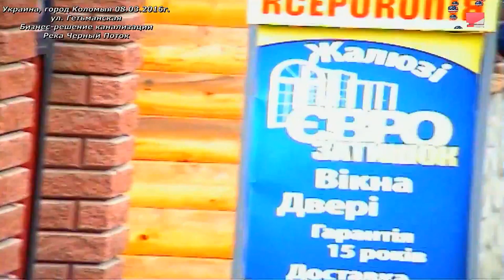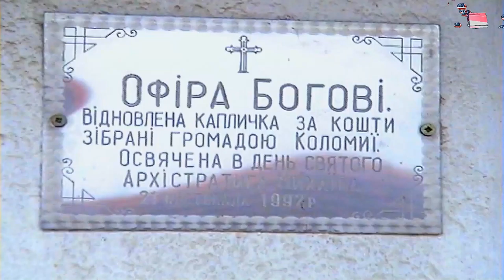Украина, Коломыя, Загрязнение рек 08. 03. 2016 !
Украина, город Коломыя, загрязнение реки Черный Поток.
Безответственное отношение Коммунальных Служб, Экологических Служб, властей города Коломыя!
Как Вы думаете, сколько денег выделяется на зарплаты, Сан-Эпидем. станции, Коммунальных Служб, работников водоканала???
Я убежден в том, что сумма в год весьма  немалая! Но результат работы этих служб можно увидеть на фактах загрязнения экологии в городе Коломыя,
Я назвал бы наглым, издевательским безответственностью, как на свои служебные обязанности, так и на всю экологическую ситуацию в городе Коломыя!
Как возможно построить и открыть магазин, проект, который предусматривает скидывание фекалий с туалета в реку Черный Поток, по улицы Гетьманская и работает спокойно уже несколько лет!
При том, что данный факт находится почти в самом центре города Коломыя???!!!
Если задаться вопросом, кто дает такие проекты на постройку и работу таких магазинов, домов? Естественно Городской Совет, Глава Городского Совета!
Безусловно, что в данном преступлении, также надо привлечь к ответственности по статье 367 ч. 2 УК Украины Служебная халатность работников Сан-Эпидем станции, которые выдали разрешение на работу магазина, с сан узлом скидывание фекалий с туалета по улице Гетьманская, за не привлечения к ответственности граждан города Коломыя, за скидывания фекалий  в реки и мусорные свалки!
Привлечь к ответственности по статье 367 ч. 2 УК Украины Служебная халатность, работников коммунальных служб, за бездействие на массовое экологическое загрязнение рек Черный Поток, протекающих через город Коломыя, за неисполнение своих служебных обязанностей, которые повлекли за собой массовые скидывание фекальных отходов в местные реки и дождевые коллекторы, что привело ужасное экологическое  состояние города и загрязнение большой реки Прут!
Данный факт последствие загрязнение, влечет загрязнение рек, Черный Поток, р. Радыловка, которые впадают в реку Прут, что из данного факта происходят заболевания людей, живущих в городе Снятын, Черновцы и т. д.!
Данное преступление, влечет за собой также ответственность, по статье  236 УК Украины Нарушение правил экологической безопасности, также по статье 237 УК Украины Непринятие мер по ликвидации последствий экологического загрязнения, также по статьи 239 УК Украины Загрязнение или порча земель!
Интервью Свидетелей Иеговы города Коломыя, в отношении местных властей и экологического загрязнения!